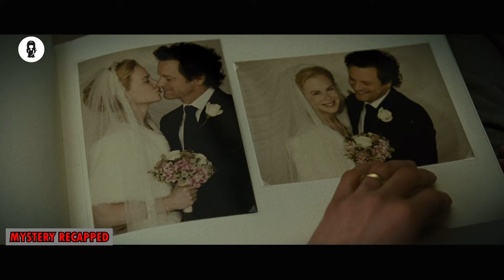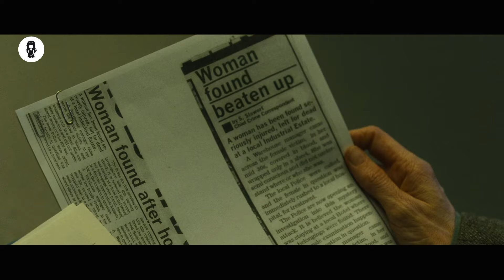Woman Losses Memory Every Time She Sleeps, Not Even A Memory Of Her Own Face! Movie Story Recapped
Ever since a vicious attack nearly claimed her life, Christine Lucas (Nicole Kidman) has suffered from anterograde amnesia and is unable to form new memories. Every morning, she becomes reacquainted with her husband, Ben (Colin Firth), and the other constants in her life. In accordance with her doctor's (Mark Strong) instructions, Christine keeps a video diary. As Christine starts to uncover terrifying truths about her past, she begins to question everything -- and everyone -- around her.